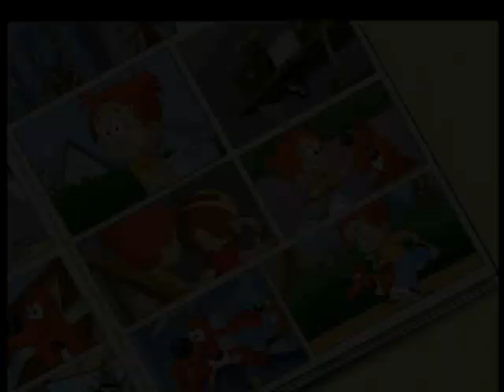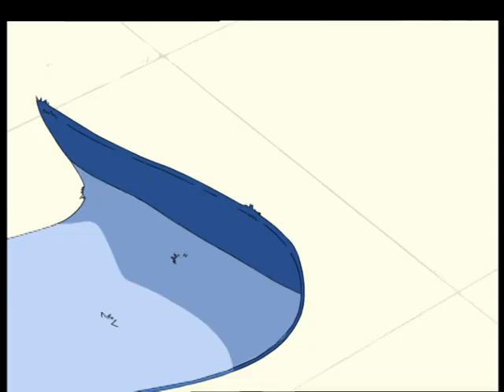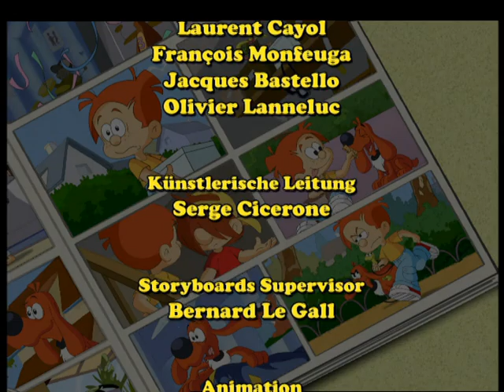BOULE & BILL DEUTSCH - EP47 -Die Rettungsschwimmer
BOULE & BILL - EP47 -Die Rettungsschwimmer

Eine Hitzewelle hat das Land ergriffen und so beschließen Boule und Paula, ins Schwimmbad zu gehen und Bill und Klara mitzunehmen. Sie schmuggeln die beiden rein, aber kaum schwimmt Klara im Pool, glauben die anderen Badegäste, dass sich ein Monster ins Schwimmbad verirrt hat. Zudem kommen noch Enzo, Fred und Götz und ärgern Klara. Eine wilde Hetzjagd beginnt. In diesem Augenblick wird das Wasser aus dem Pool gelassen zwecks Säuberung. Enzo stürzt hinein und droht vom Strudel unter Wasser gezogen zu werden. Klara und Bill retten ihn gemeinsam und haben von nun an jederzeit freien Eintritt ins Schwimmbad.